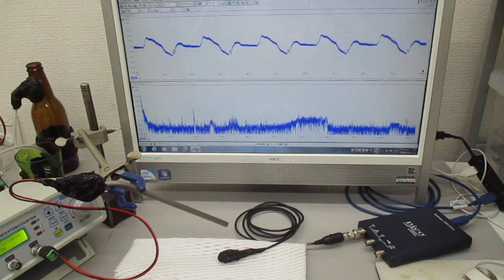空中超音波の基礎実験（超音波システム研究所）